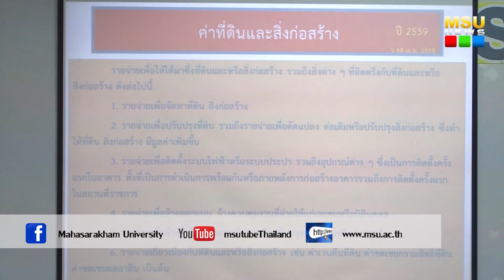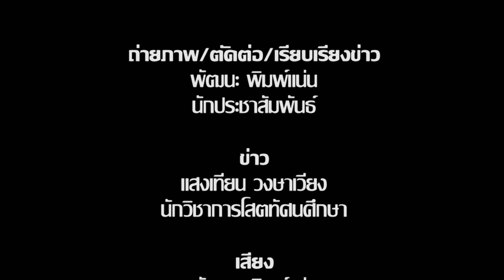มมส จัดการอบรมสัมมนาโครงการ “การบริหารสัญญางานก่อสร้างอาคารมหาวิทยาลัยมหาสารคาม”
เมื่อวันที่ 14 กุมภาพันธ์ 2560 สำนักงานตรวจสอบภายใน มหาวิทยาลัยมหาสารคาม ได้จัดการอบรมสัมมนาโครงการ “การบริหารสัญญางานก่อสร้างอาคารมหาวิทยาลัยมหาสารคาม” ขึ้น ณ ห้องประชุม ศูนย์นวัตกรรมไหม มหาวิทยาลัยมหาสารคาม โดยมี ศาสตราจารย์ ดร.สัมพันธ์ ฤทธิเดช อธิการบดีมหาวิทยาลัยมหาสารคาม เป็นประธานกล่าวเปิดงาน มี นางสาวอุทัยรัตน์ แก้วกู่ ผู้อำนวยการตรวจสอบภายใน กล่าวรายงานวัตถุประสงค์ โดยได้รับเกียรติจาก นายเชิดชัย มีคำ ผู้ทรงคุณวุฒิ เชี่ยวชาญด้านการเงินการคลัง (กรรมการตรวจสอบประจำมหาวิทยาลัยมหาสารคาม) เป็นวิทยากร บรรยายให้ความรู้ ในหัวข้อ “การบริหารสัญญางานก่อสร้างอาคาร” มีผู้เข้าร่วมโครงการประกอบด้วย คลังจังหวัดมหาสารคาม ผู้บริหารและบุคลากร มหาวิทยาลัยมหาสารคามที่ปฏิบัติหน้าที่ด้านการบริหารสัญญา จำนวน 95 คน

ภาพ/ข่าว : แสงเทียน วงษาเวียง/อภิราม ทามแก้ว
วิดีโอ / ตัดต่อ : พัฒนะ  พิมพ์แน่น
เสียงบรรยาย : พัฒนะ  พิมพ์แน่น